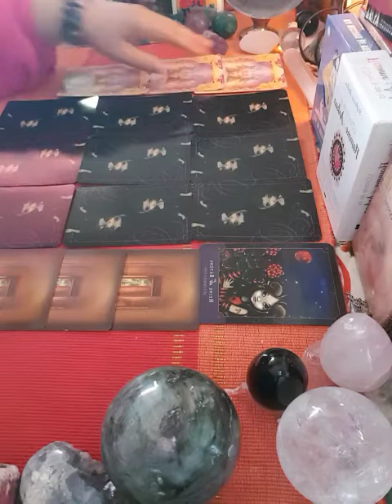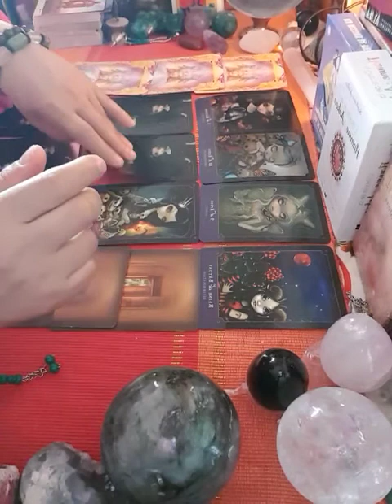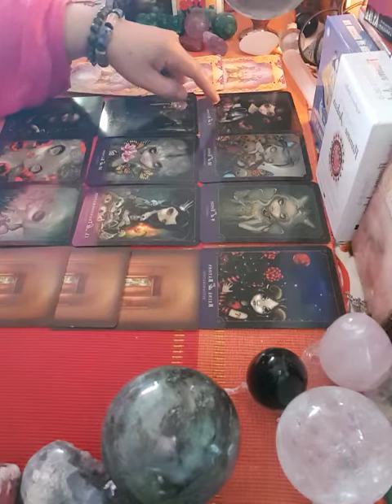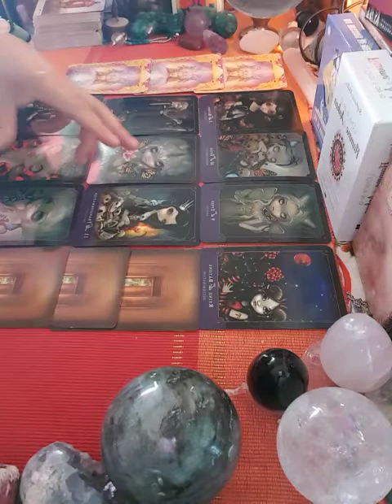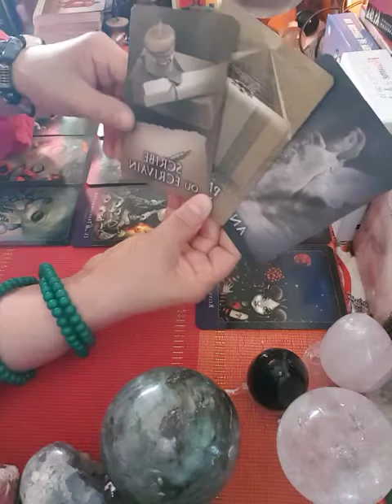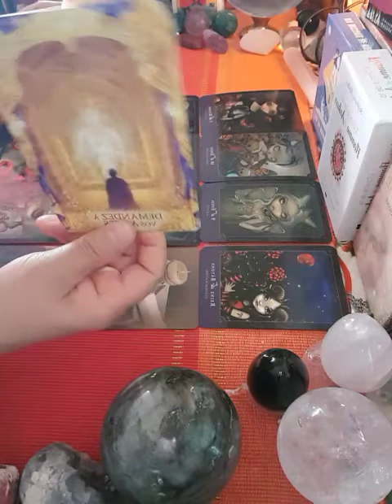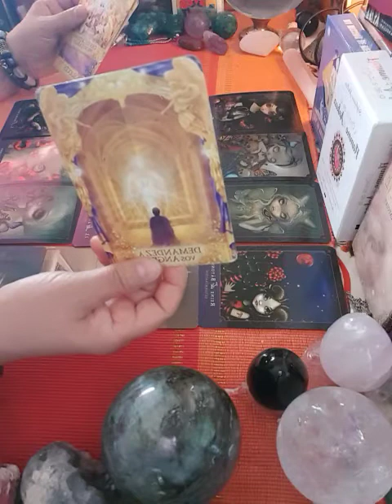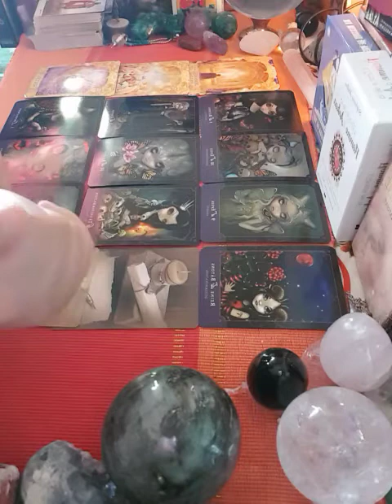les signes de bélier général pour 3 mois vos tourner les pages en situation de passer💌💕🦋🦋💐🍀